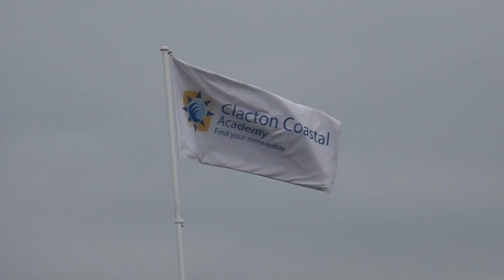Educating Clacton Trailer [FO]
Trailer for Educating Clacton